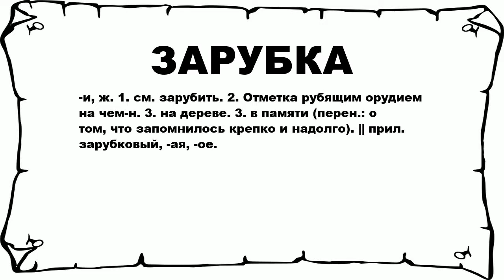ЗАРУБКА - что это такое? значение и описание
Хочешь знать что значит ЗАРУБКА? тогда слушай до конца.

 -и, ж. 1. см. зарубить. 2. Отметка рубящим орудием на чем-н. 3. на дереве. 3. в памяти (перен.: о том, что запомнилось крепко и надолго). || прил. зарубковый, -ая, -ое.